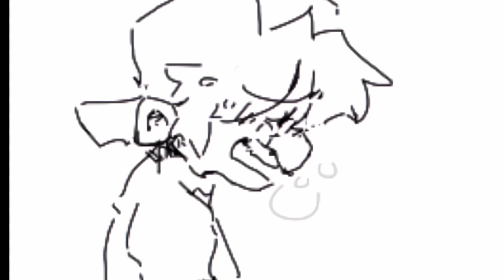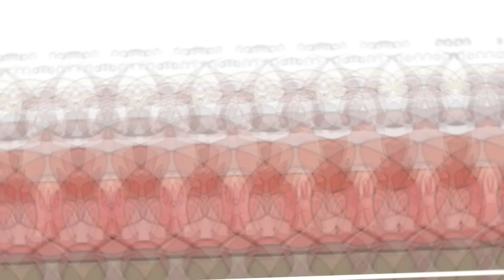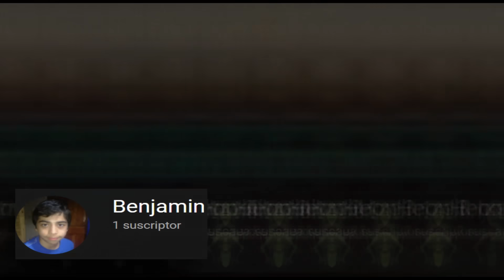Friday Night Funkin' Comics en Español #7 / Comics Random / FNF Fandub / G4Comics j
¡Vuélvete miembro del canal y descubre los beneficios para ti! :D

No olvides apoyar a todos y sobre todo a los creadores 💕.

Artistinis que ayudan con los videos💥:
- @CarnavalDeMunequito  - Edición Y Material de su Video

Amiguis que me ayudaron en este video ✨:
 -@CarnavalDeMunequito   - Pico, Soft BF,
 - @G4Comicsj  - Tankman y Boyfriend
- @LaWeaAstral - Lemon Demon y Tabi
- @EjsuMultimedia  - Senpai
-@Geovarock - Steve y Ron
- @MsJoJosita - Sky
-@leixra - GF
- Fusuyu - Cassandra
- @Okami_sanchokomilk - Taki, Doctora, Starving Artist

4. @Jvlie77a
11. Lo paso un sub de Discord :3
12. Lo paso un sub de Discord :3

Donde me puedes llamar, mandar tu arte (Fanart del personaje de G4 o compañía), pedirme un colab o preguntar sobre mi o lo que sea:

¿Me compras un aperitivo? OwO

Cualquier duda, házmelo saber y con gusto te atenderé.